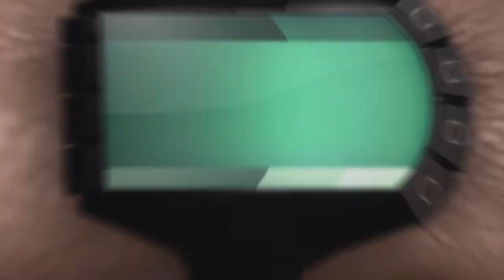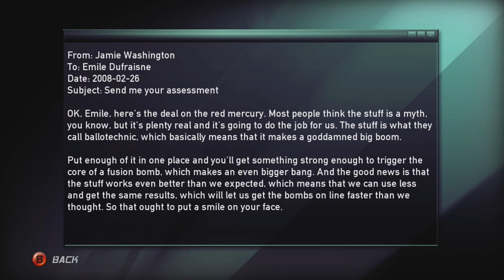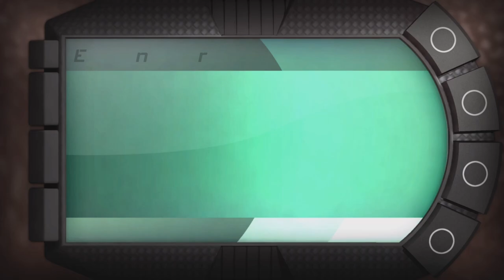Splinter Cell Double Agent- Mission 6- JBA Hideout 2 Hard Xbox Series (2024)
Mission 6 of my Splinter Cell Double Agent Stealth Walkthrough. After breaking into Dr. Aswalts safe, and the NSA ordeing Sam to assassinate him, the research notes are indeed blue prints of some kind. Lambert needs Sam to break into Emile's safe in his private quarters and upload the schematics to the NSA servers and get more background information on all the key members of the JBA.